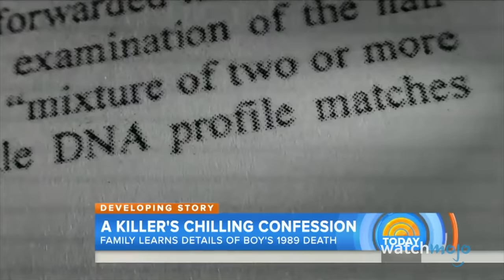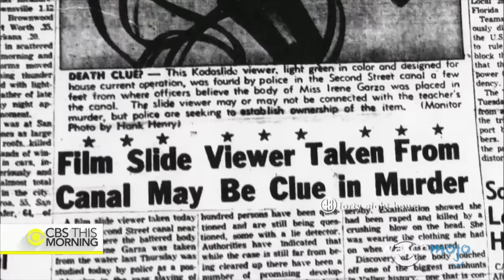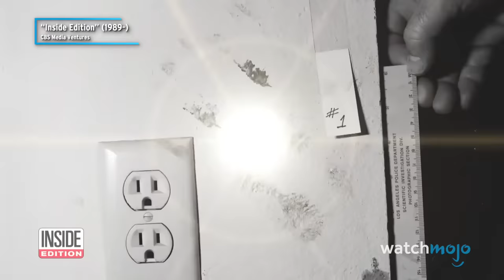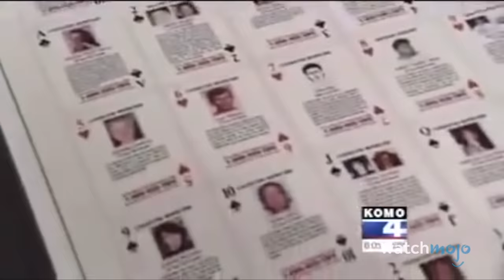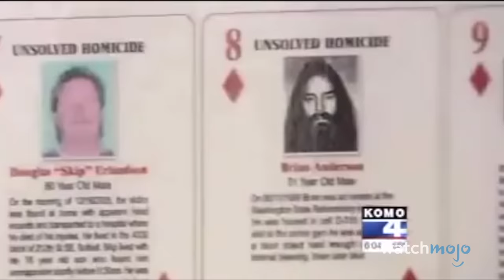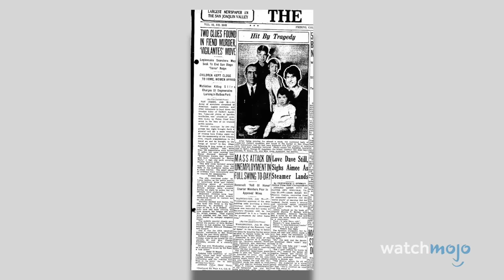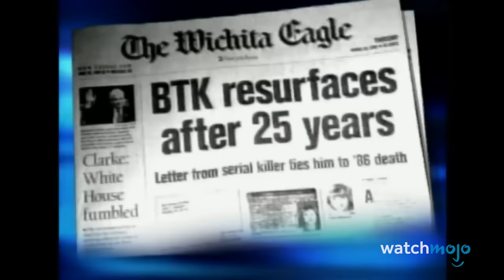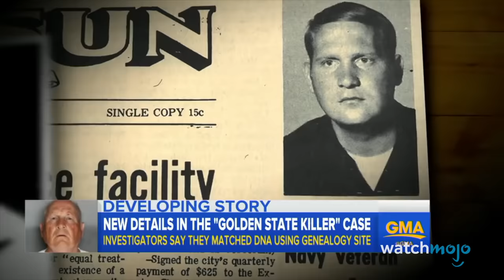20 Cold Cases That Were Finally Solved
The fact that these cold cases went unsolved for so long is almost as shocking as the crimes themselves! For this list, we’ll be looking at the most infamous crime cases that went unsolved for many years before they were finally cracked. Our countdown includes The Death of Nova Welsh, The Murder of Joyce McLain, The Accidental Drowning of Dalbert Aposhian, The BTK Killer, The Golden State Killer, and more! What cold case are you hoping investigators get a break in?